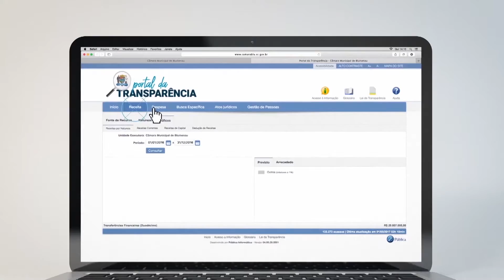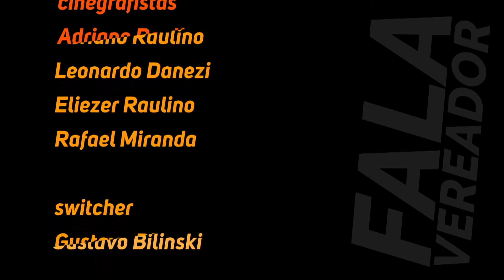Fala Vereador - Professor Gilson (PSD)